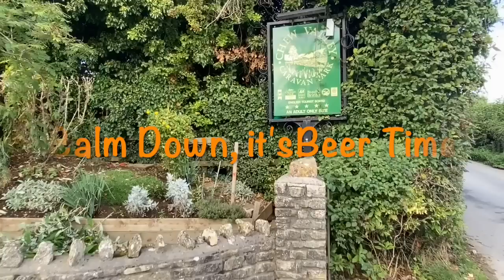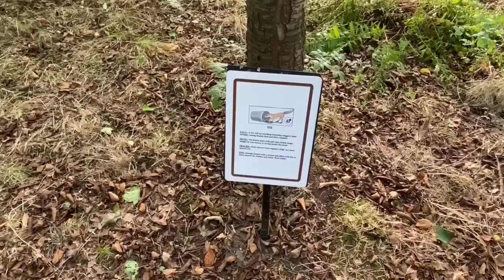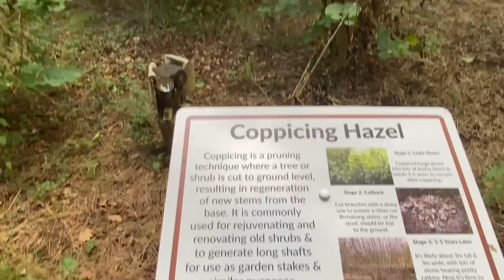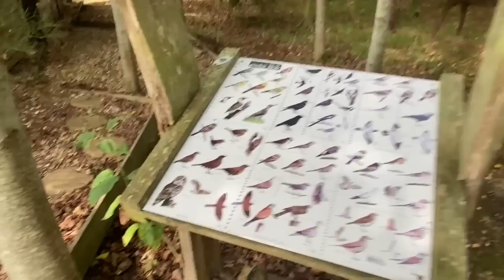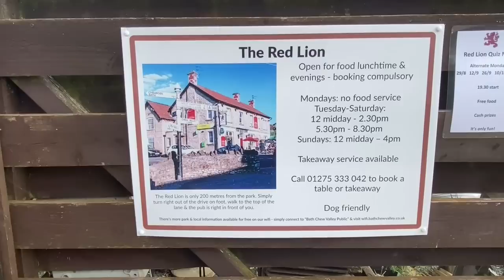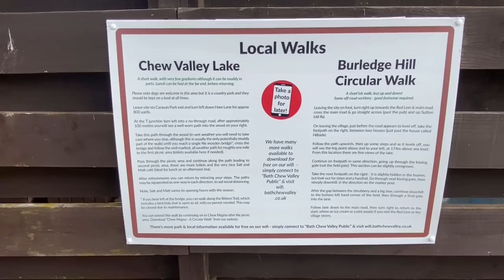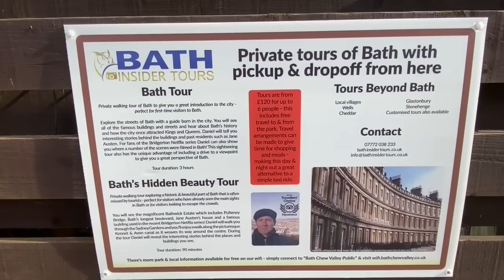Stressful! things didn't go to plan on arrival at Bath Chew Valley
In this video we arrive at the wonderful Bath Chew Valley Caravan Park but the final few hundreds yards were a nightmare. The road had been closed due to BT work and we had to follow a diversion. Dave went into panic mode and reverted back to following the Sat Nav which was a big mistake!
Lovely area, lot's of great pubs, National Trust houses, Restaurants and Walks.
We hope you enjoy the video and please let us know your thoughts on Bath Chew.
ATB,
Dave & Helen